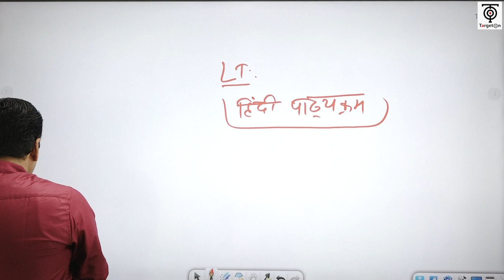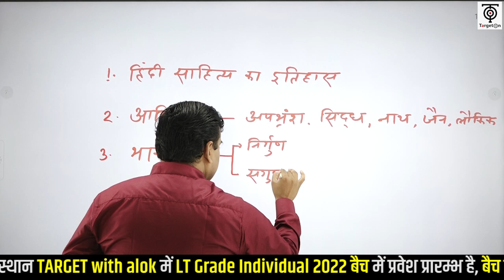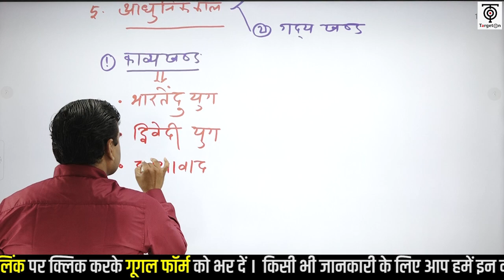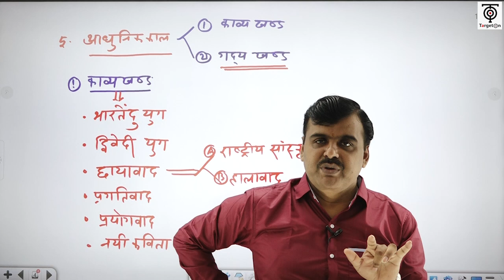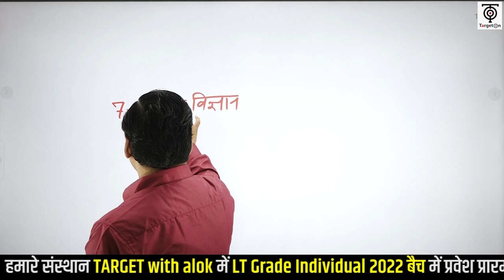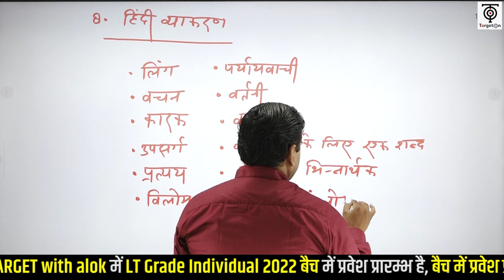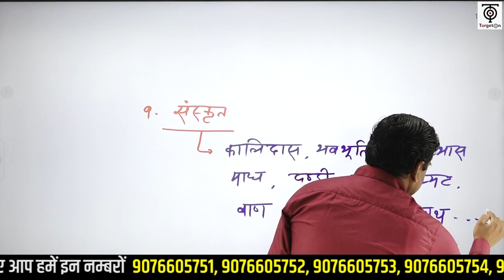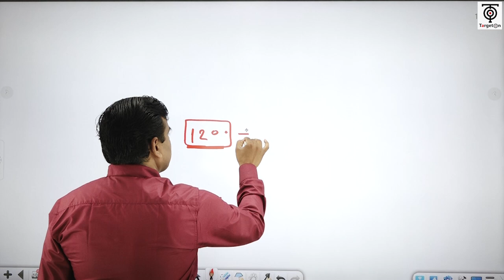LT GRADE Exam ll Hindi ll हिंदी विषय में सफल होने की सटीक पाठ्यक्रम रणनीति ll TargetOn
L.T. Grade की Hindi के इस पाठ्यक्रम में जाने Hindi का Syllabus ( हिंदी का इतिहास, भाषा विज्ञान, आदिकाल, हिंदी व्याकरण , संस्कृत और आदि )

L.T Grade Individual 2022 - बैच से संबंधित हमारे निःशुल्क टेलीग्राम चैनल को नीचे दिए गए लिंक से अवश्य Join कर लें, ताकि महत्वपूर्ण जानकारियाँ आपको त्वरित रूप से प्राप्त हो सकें👇